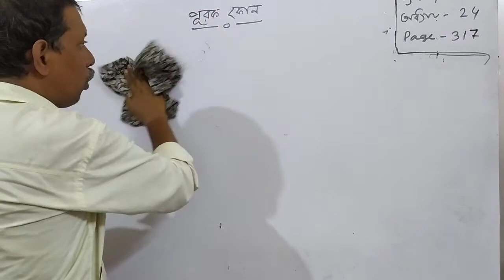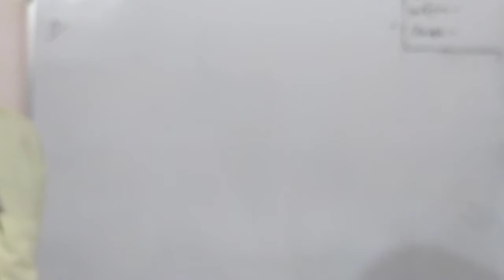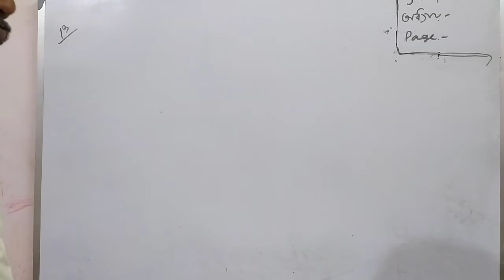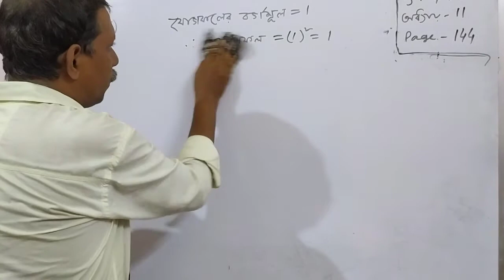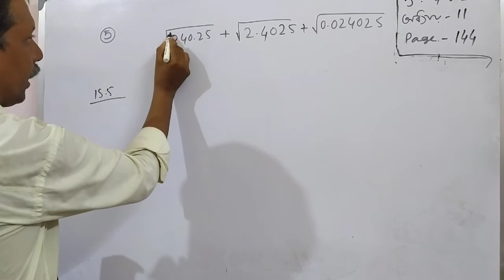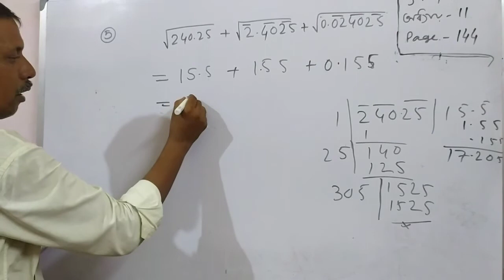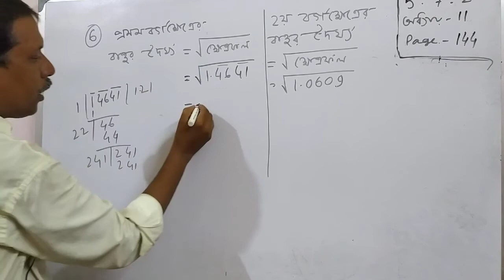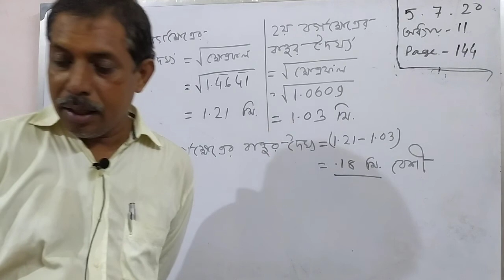Class vii.দশমিক সংখ‍্যার বর্গমূল.অধ‍্যায়-11